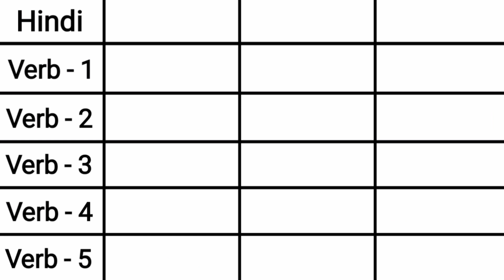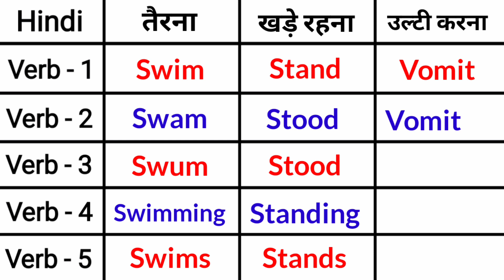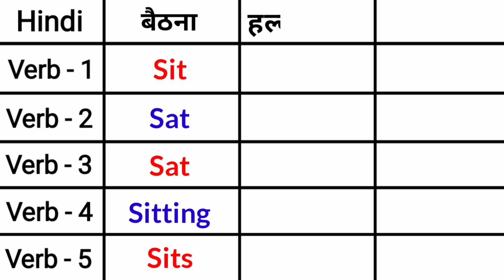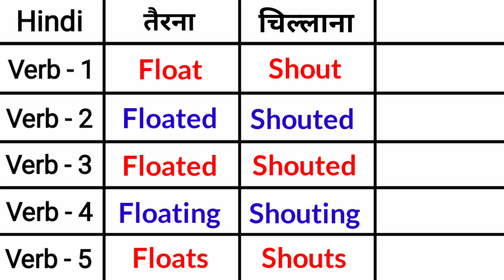20 INTRANSITIVE VERBS in English | Verb Forms in English V1 V2 V3 V4 V5 | Verbs List | Class 10 Verb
20 INTRANSITIVE VERBS in English | Verb Forms in English V1 V2 V3 V4 V5 | Verbs List | Class 10 Verb